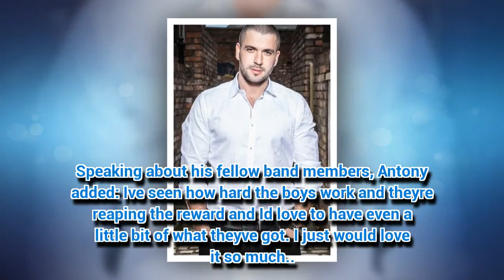Coronation Street to nab boyband member for surprise role?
CORONATION Street could be about to add another singer to their cast list.